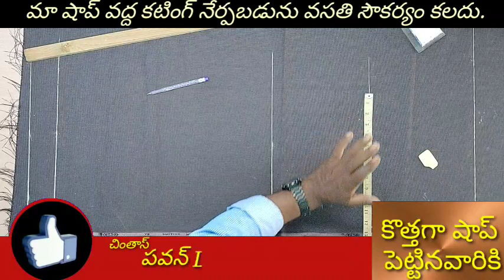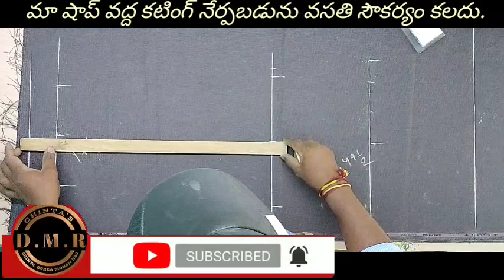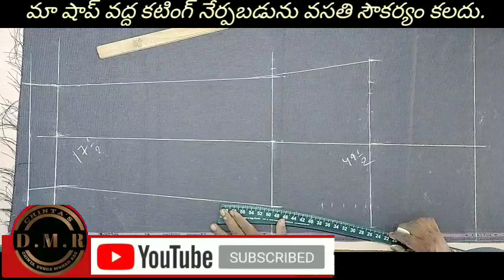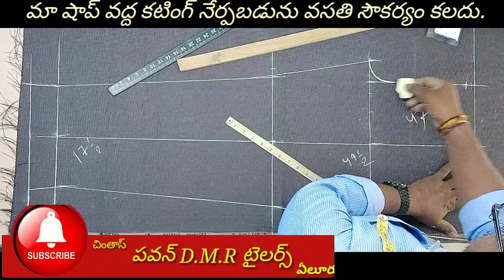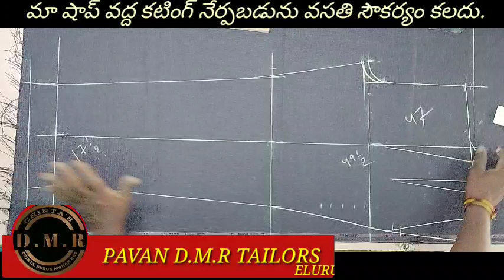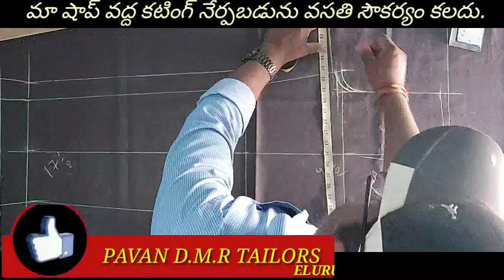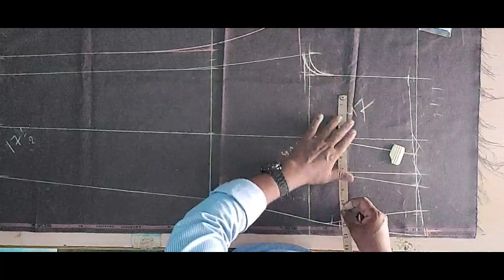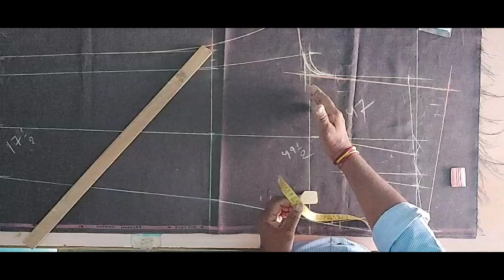పొడుగు 39, నడుము 47, సీటు 49.5, తొడ లూజు 32.5, బాటమ్ 17.5, కిస్తా 31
big size pant cutting in Telugu

మా షాప్ వద్ద కటింగ్ నేర్పబడును వసతి సౌకర్యం కలదు.
పవన్ D. M. R. టైలర్స్ ఏలూరు. 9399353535